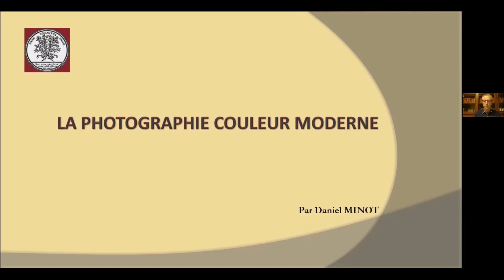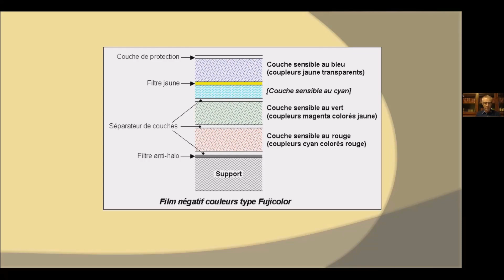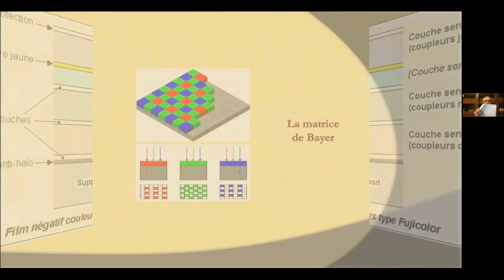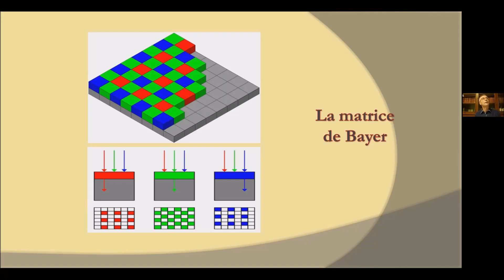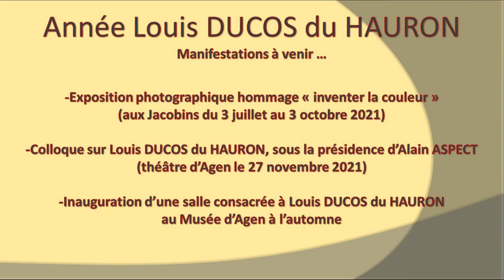LDH 5 - La photographie couleur moderne - par Daniel Minot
Centenaire de la mort de Louis Ducos du Hauron - Table ronde tenue le 2 juin 2021à la Société Académique d'Agen